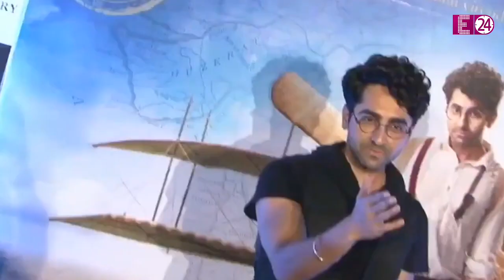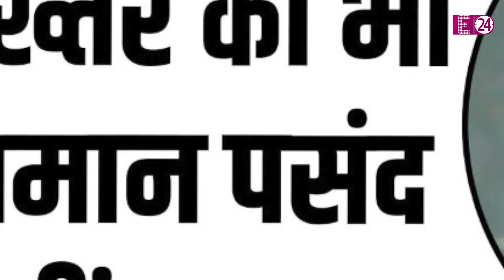ये फिल्मी सितारें हैं OCD के शिकार, किसी को बार- बार हाथ धोने की बीमारी है तो किसी को पैर